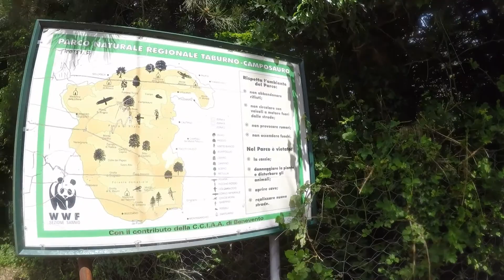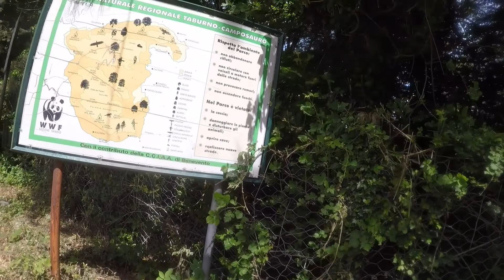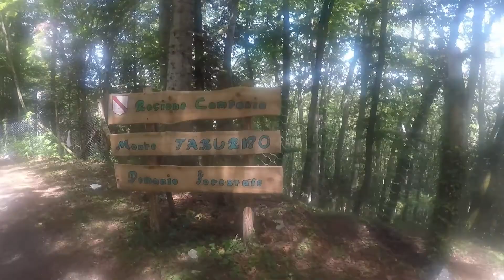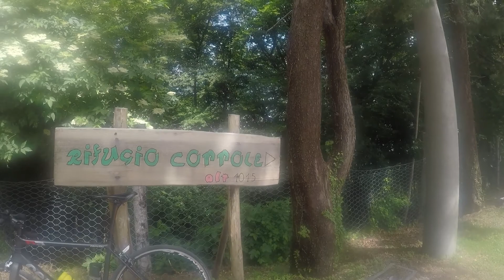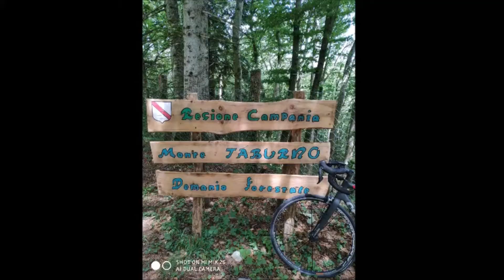MONTE TABURNO in bici (BN) mt 1015 PARTE FINALE